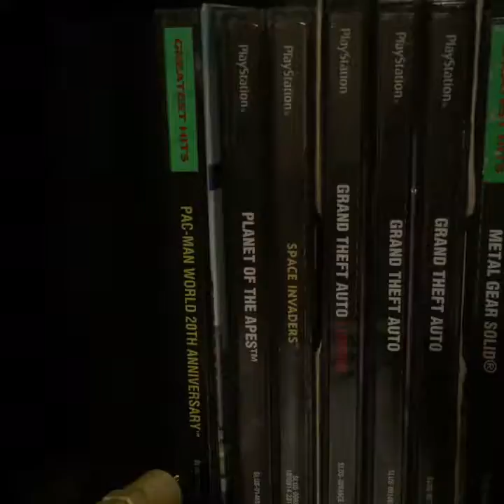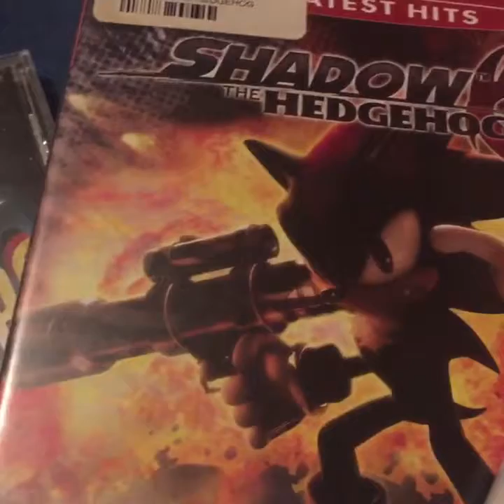Review-Man Begins: what games do you want to see?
Which would you rather see me review? Shadow the Hedgehog for PS2, Space Invaders for PS1, or Smash Bros Brawl for Wii